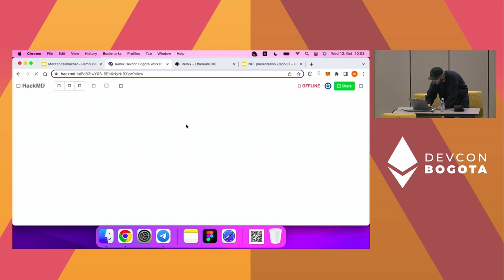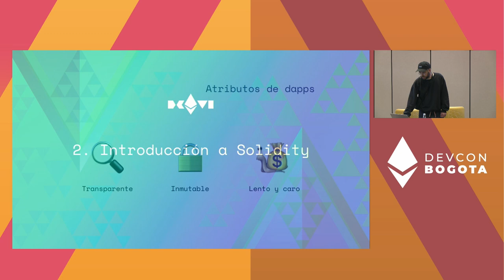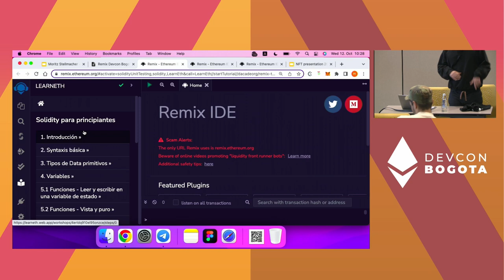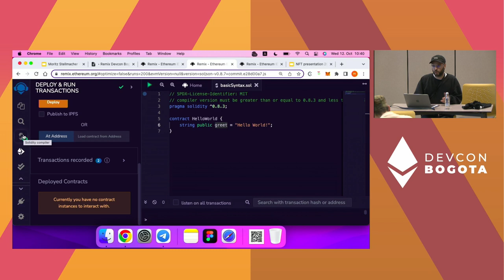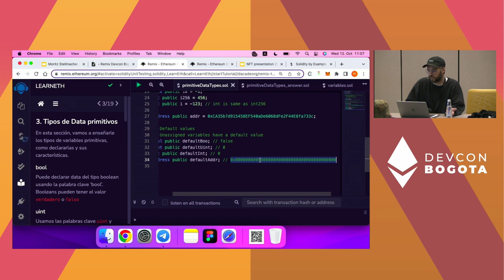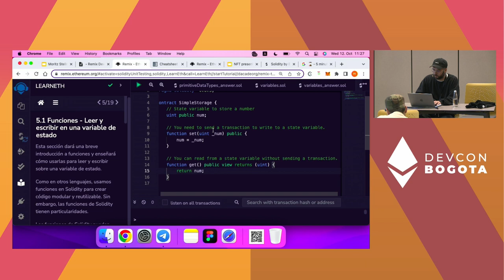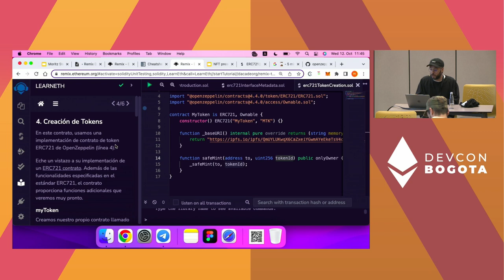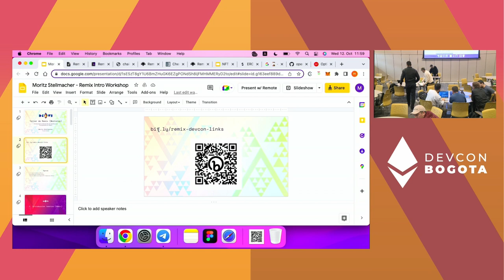Remix intro workshop - EN ESPAÑOL by Moritz Stellmacher | Devcon Bogotá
Remix IDE is the tool that most people begin with for their journey through Ethereum development.  Come learn some basics of Solidity, the most popular language for programming smart contracts.  We’ll be using the tutorials inside of Remix - so you can continue working after the workshop is over.  The workshop will be conducted in Spanish.

Speaker(s): Moritz Stellmacher
Track: Developer Infrastructure